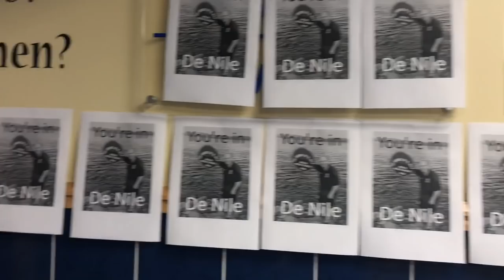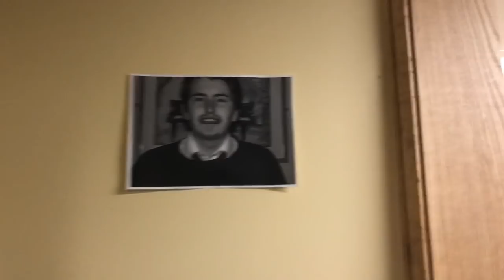Ballakermeen Sixth Form Leavers 2019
Goodbye Class of 2019!
The Cube is at 02:51